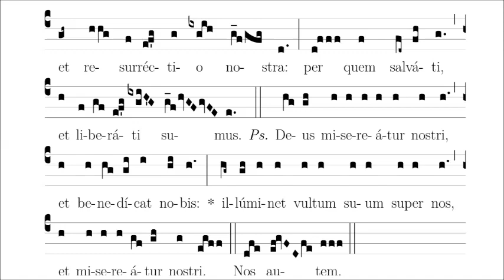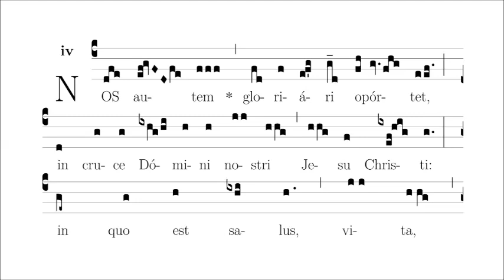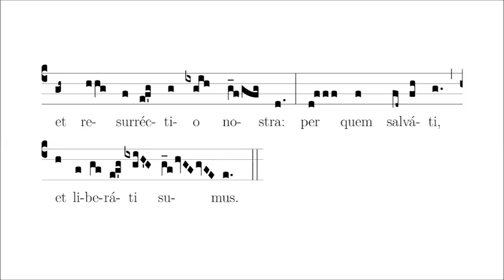Triduum2020 [1] Nos autem gloriari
Zachęcamy do wysłuchania pierwszego nagrania z cyklu Triduum2020.

Nos autem gloriari - introit (Wielki Czwartek Wieczerzy Pańskiej)

Śpiew: Filip Głowacki, Piotr Ulrich
Organy: Piotr Ulrich